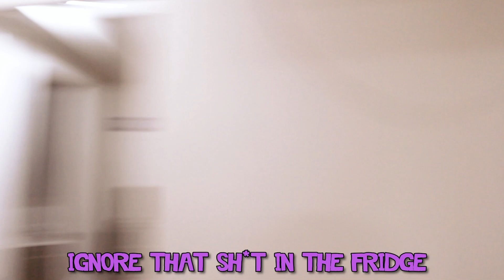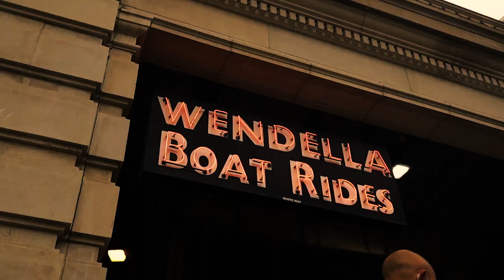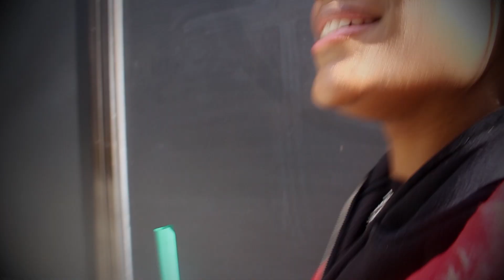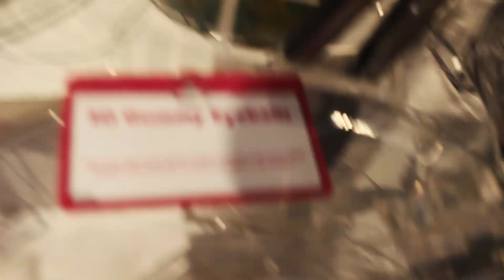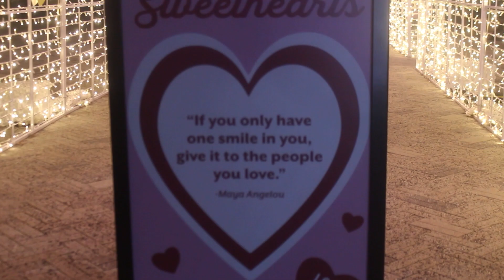Vlog Around The World : Chicago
I've have always wondered how it would be if I had the opportunity to travel to every single state in America. And I've been blessed to have that opportunity.  Today  I chose to go to Chicago for Episode 1 of my Vlog Around The World.  Come join me on this adventure of a lifetime.

Time Stamps:
0:00
0:23
0:35 - Chapter 1 (The Bean)
12:55 - Chapter 2 (The Mall)
15:40 - Chapter 3 ( Nighttime Antics)
19:18 - Ending ( Half-Assed)